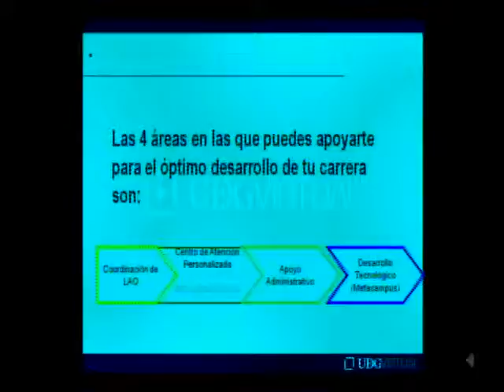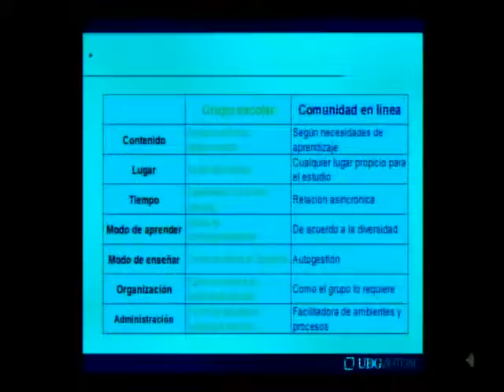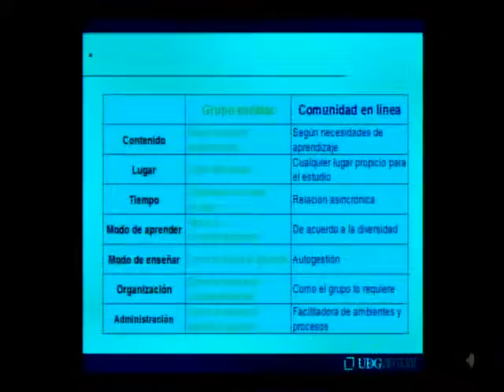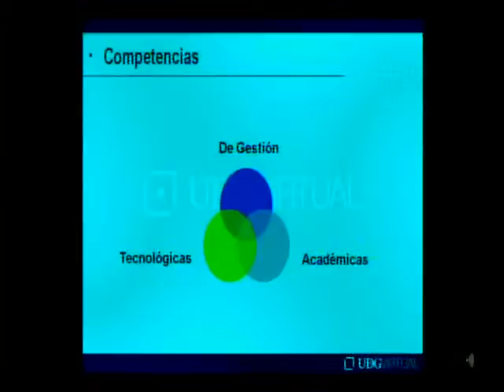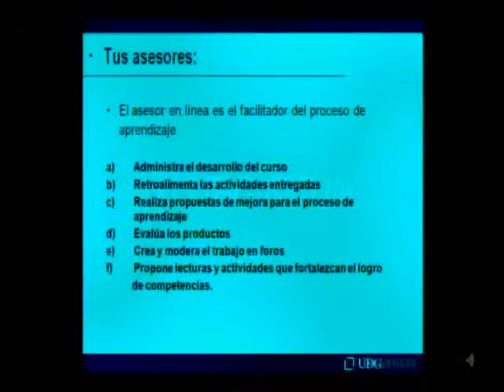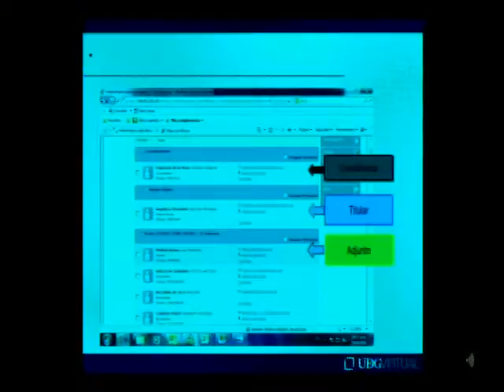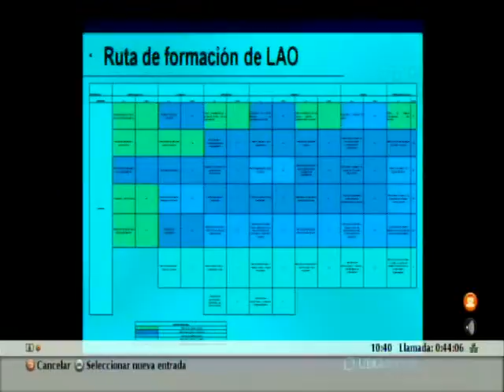LAO Bienvenida estudiantes 2011B 02